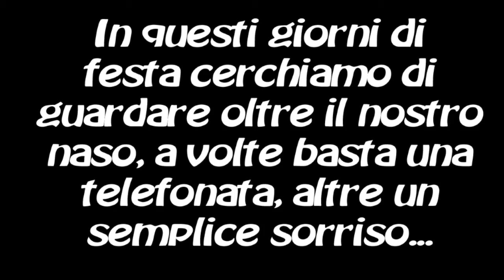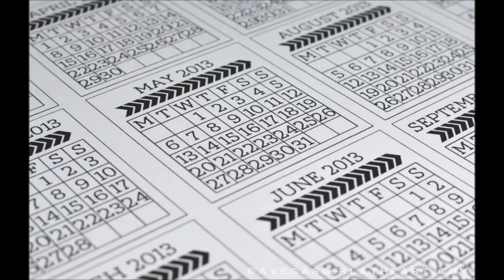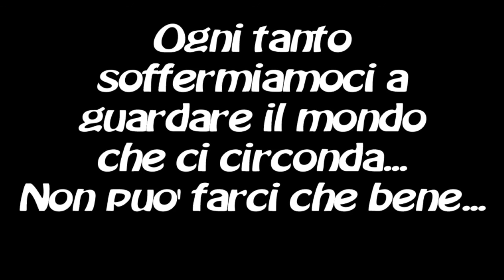Tutti quelli che si perdono - Paolo Vallesi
Questo video l'avevo caricato sul vecchio canale ma trovo questa canzone molto bella e ho pensato di riproporla anche qui per chi non avesse avuto modo di vedere questo video prima.